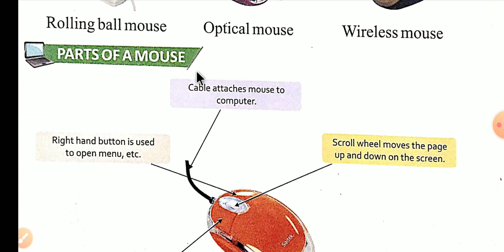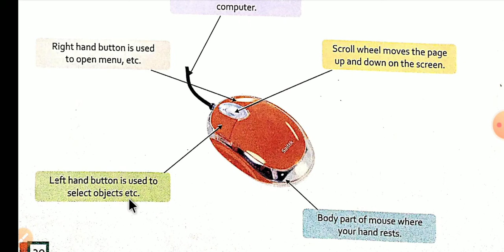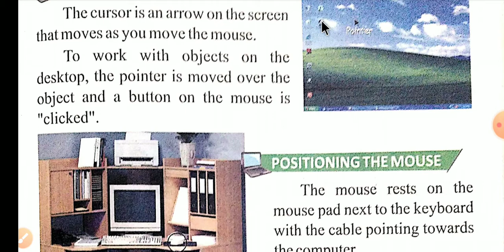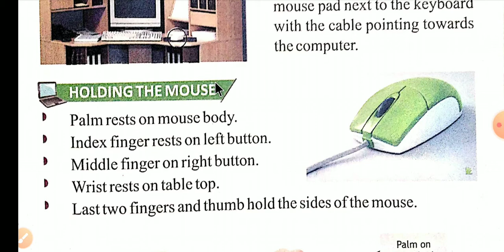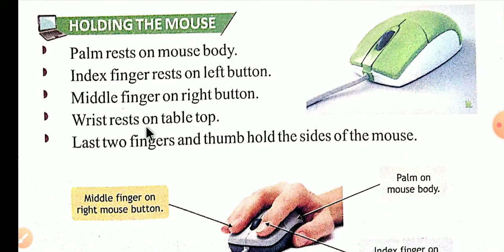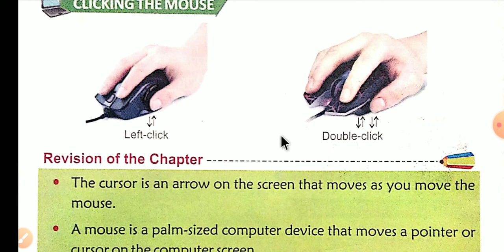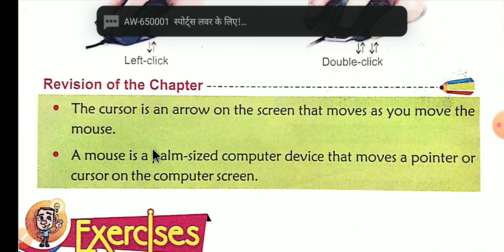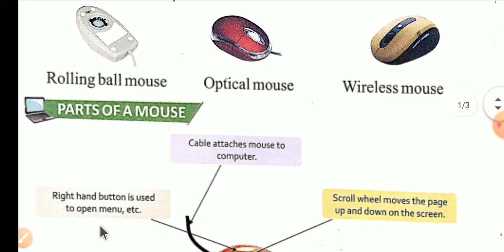Computer Mouse, Class-1, Lesson-6 By Ms. Jyoti (B.Ed)